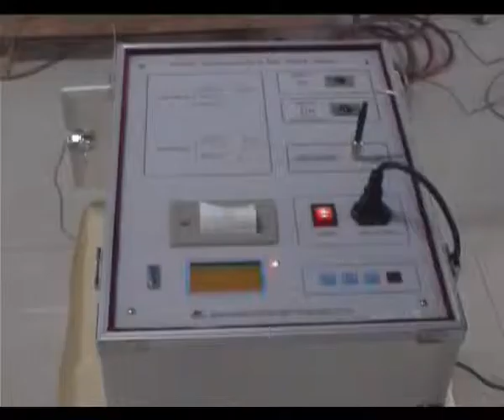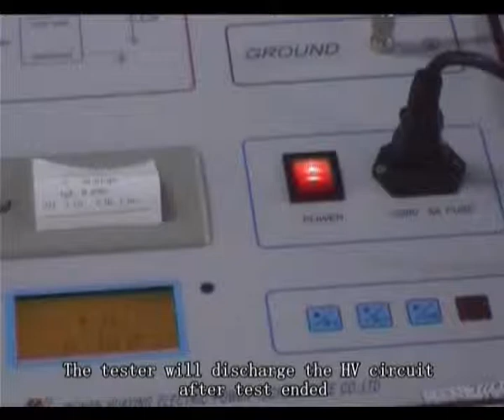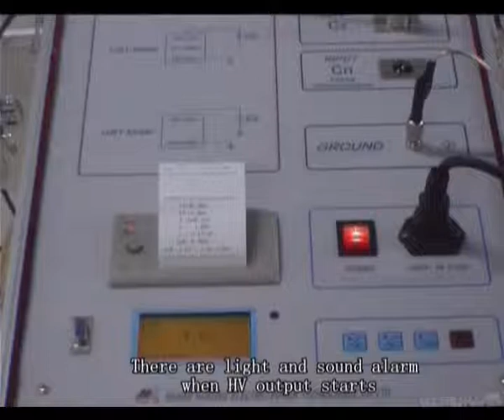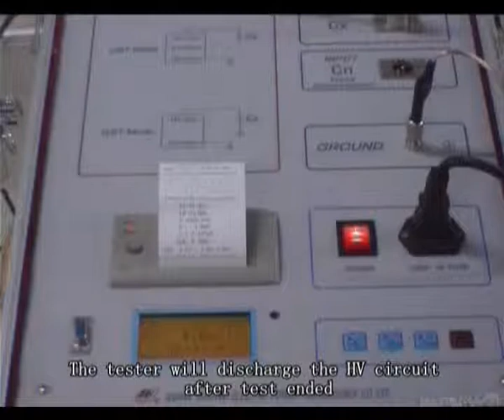HYGS Capacitance&Dissipation Factor Test Set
HYGS Automatic Capacitance & Dissipation Factor Test Set is applied to measure the dissipation factor (PF) of insulating materials in heavy interference site such as power plants or power substations. It can also be applied in laboratory for high accurate capacitance and dissipation test. The tester is whole in one designed: including precision digital bridge, power unit, reference capacitor (CN), step-up transformer and other electronic circuits. When started, it's running automatically and then outputs the results on LCD display and prints the results automatically.